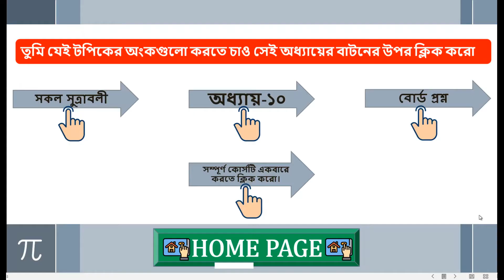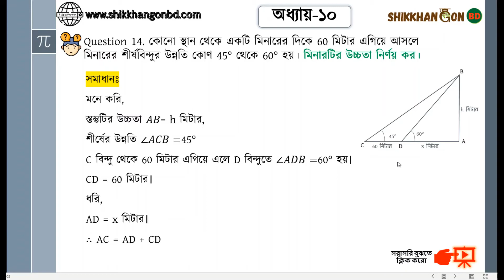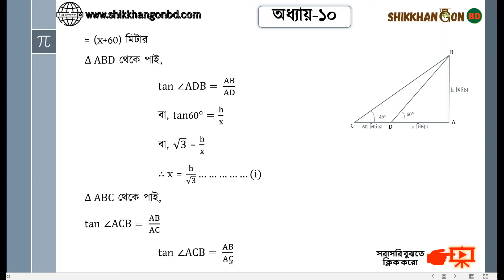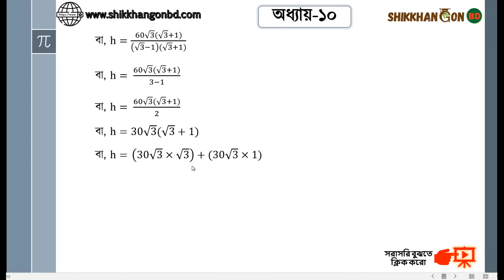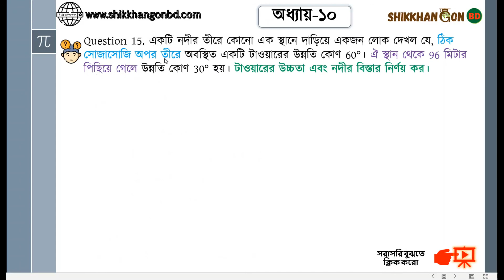১৪ - SSC সাধারণ গণিত অধ্যায়-১০ (দূরত্ব ও উচ্চতা)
Need to talk with me? Join my What's App support group for you 📎 অধ্যায়টির স্মার্ট পিডিএফ ডাউনলোড লিংকঃ